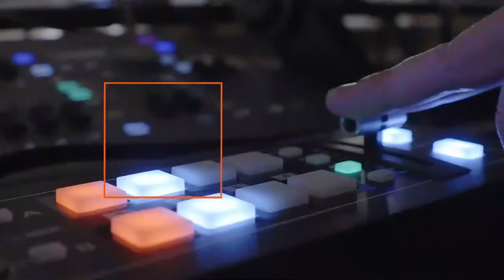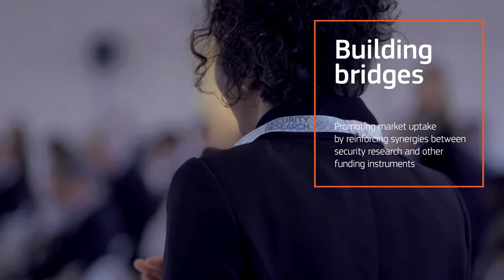Making Europe a safer place - SRE 2019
TRAILER:: The Security Research Event 2019 will be held in Helsinki on Nov 6 & 7, 2019. It brings together security researchers, developers, professionals and government stakeholders for Europe's premier security research event. The focus at SRE2019 will be on promoting market uptake.